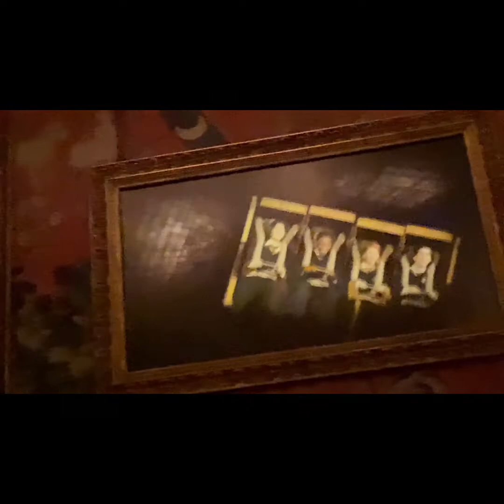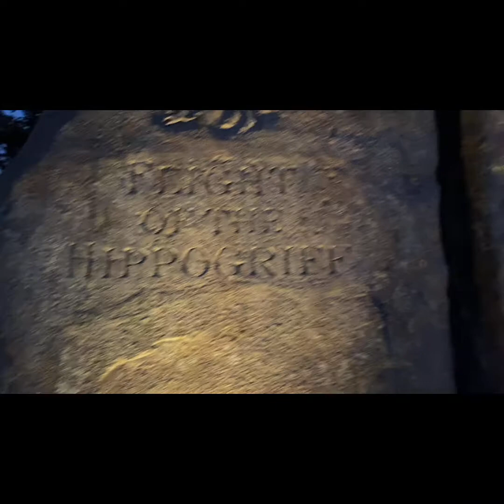HARRY POTTER CASTLE in USJ 🇯🇵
very enjoyable and what a beautiful place.